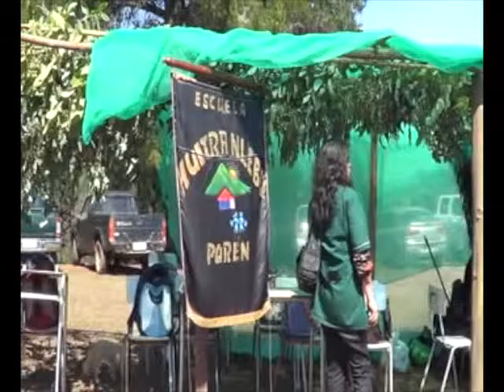Mañumtun 2013 Sector Ipinko Alto Purén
Actividad organizada por el Departamento de Educación Municipal de Purén , donde participaron todos los establecimientos municipales donde se imparte Educación Intercultural